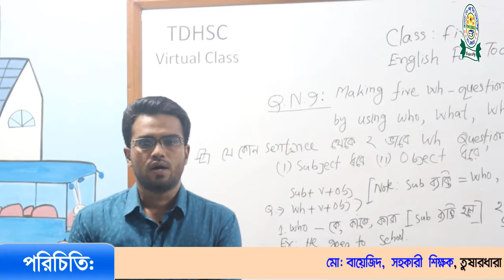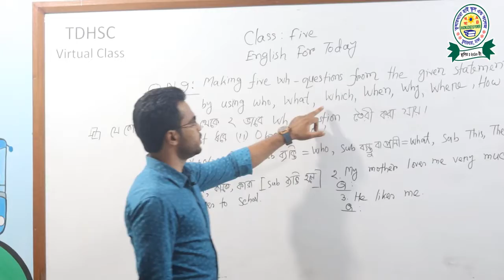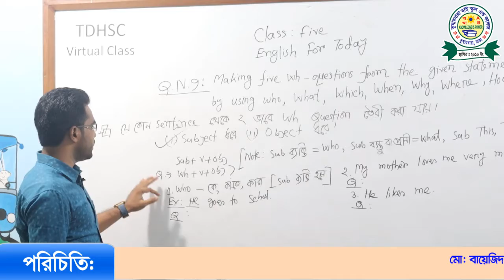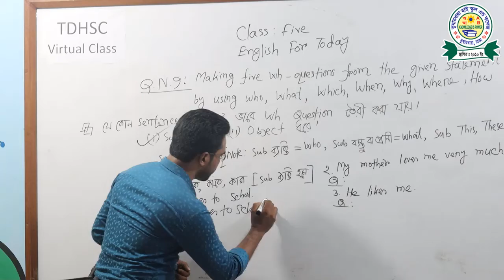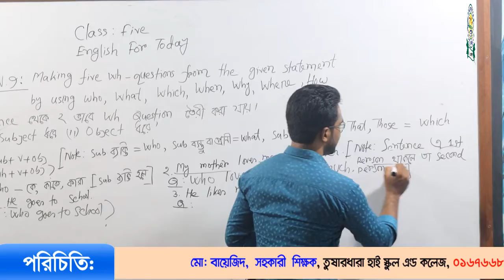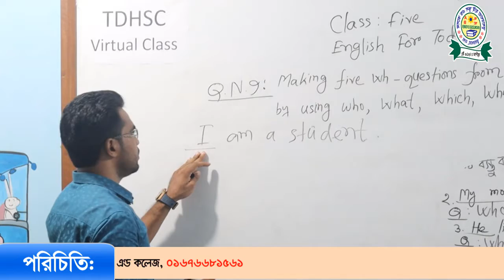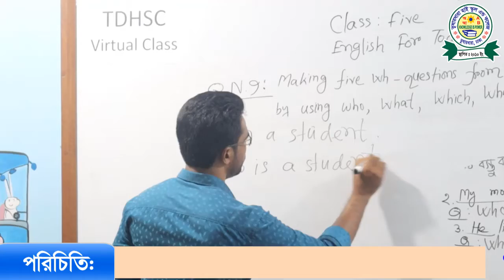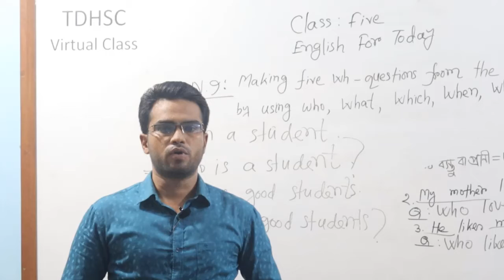Class _5 _Q. No_ 9_ WH_ Part_ 01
Hello Students, Welcome to "Online Sikkha" YouTube Channel. Channel discuss JSC, SSC and HSC level Bangla, Englisg, ICT, Physics, Chemistry, Mathematics and Biology Subject.

চ্যানেল JSC, SSC And HSC -এর যে কোন বিষয়ের ক্লাসসহ পরীক্ষার গাইডলাইন আলোচনা করা হবে।

Hope You Guys will Have a Look Inside the channel.